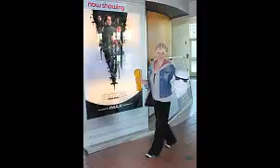Sara Barrett arrives to see Star Wars Rogue One in her 1940 Ford pick up truck in Los Angeles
Sara Barrett arrives to see Star Wars Rogue One in her 1940 Ford pick up truck on December 18, 2016 in Los Angeles, California